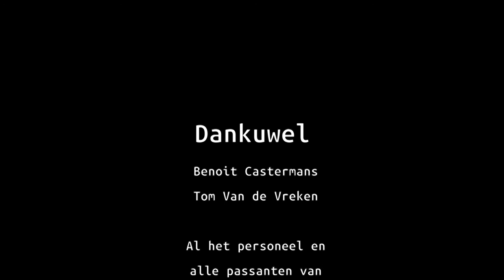Minister Muyters wil de job van Benoit afschaffen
Een nieuwe dag, een nieuwe domme besparingsmaatregel. Ja hoor, deze keer wil minister Muyters de generatiepactjobs afschaffen. Die zorgen ervoor dat jongeren die anders moeilijk werk vinden toch aan de slag kunnen. In de zorg doen ze heel waardevol en onmisbaar werk. Maak kennis met Benoit. Hij werkt voor het dagcentrum Ikoo vzw in Dendermonde. Elke dag gaat hij ouderen thuis ophalen en brengt hen naar het dagcentrum. Zonder hem zouden die mensen anders de hele dag thuis moeten blijven.